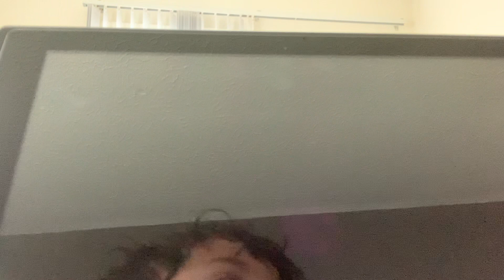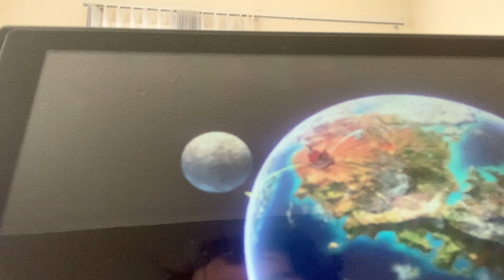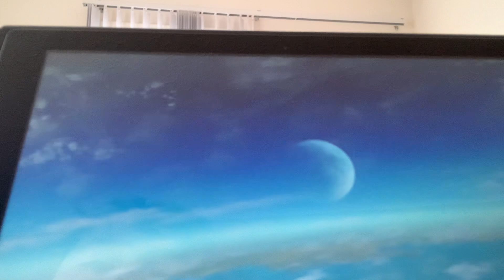27 de diciembre de 2021